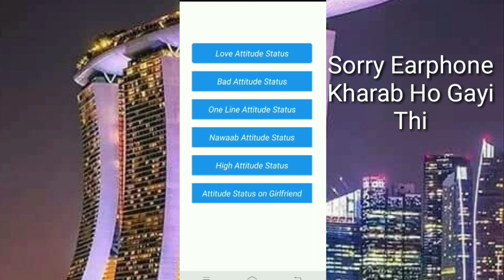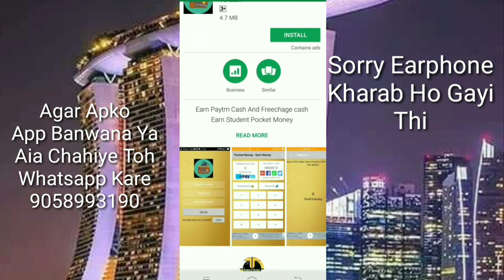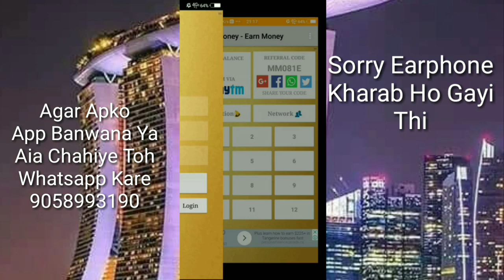free status app aia file thunkable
status app aia